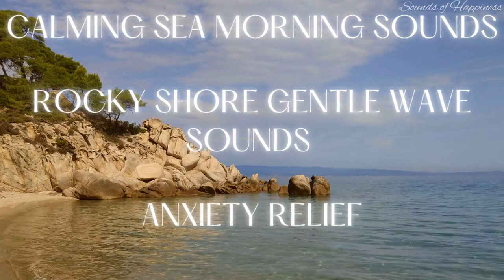Gentle Waves on a Small Rocky Beach with Pine Trees | Greek Sea Shore Ambiance | Wave Sounds Sleep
Relax Your Mind | Stress Relief | Reduce Anxiety| Increase Focus | Boost Productivity | Improve Visualization | Deep Meditation Sounds | Study Noise | Beat Insomnia | Fall Asleep Immediately | Detach From Daily Problems | Mood Improvement | Release Negativity

Wave sounds will instantly calm your mind and take you on an imaginary trip to a Greek Island Shore.
Listening to the waves sounds sound will instantly induce deep relaxation, stress and anxiety relief, and overall mood improvement and positivity.
There is no better sleep than the one on a sunbed on a beautiful beach, with the wind gently blowing and waves smoothly hitting the shore.

This video features about 1 hour of a picturesque and remote Greek bay, with a large rocky cliff on the side and wave sounds.

Play it on tv or watch the video while listening to disconnect immediately from any daily stress and frustration. Play it using headphones and listen to the wave sound to easily fall into a relaxing deep sleep.